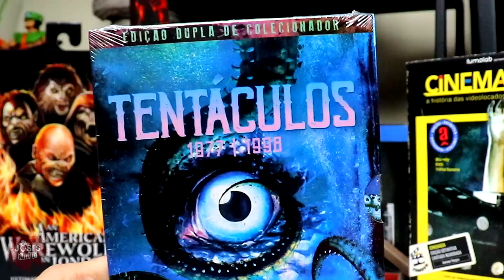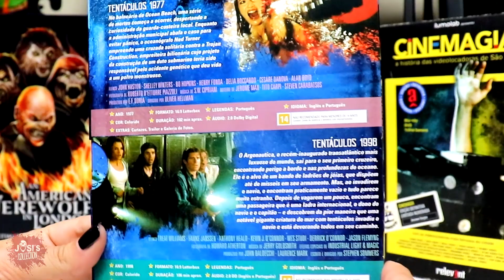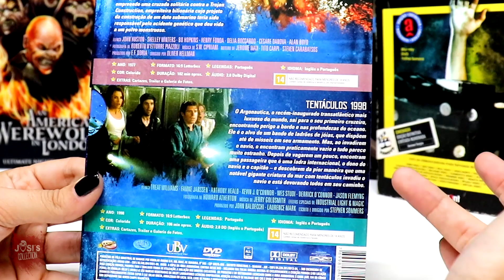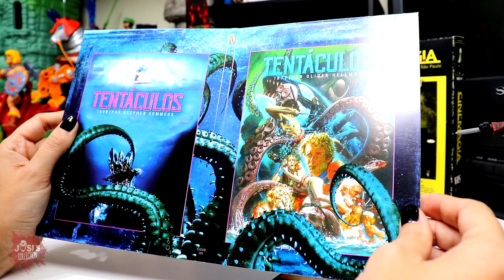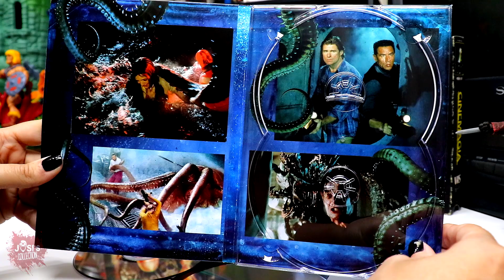TENTÁCULOS - Edição Dupla de Colecionador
💰 Ajude o canal sendo Membro e assim fazendo parte do CLUBE DO CANAL 💼
Se você curte o conteúdo dos meus vídeos, que tal ajudar o canal a crescer sendo  membro patrocinador deste canal e entrar para o CLUBE DO CANAL e ter acessos exclusivos?  🤝
Pelo YouTube:
Acesse:

GOSTOU?